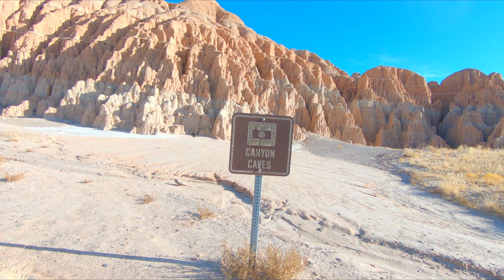CATHEDRAL GORGE STATE PARK CAVES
Cathedral Gorge State Park is located in Eastern Nevada, about a 2.5-hour drive from Las Vegas.  This is a very unique one of a kind park that has cool rock formations and even cooler caves.  In this video, I explore the 3 major cave areas of the park. They are all in pretty close proximity to each other, and you get to see  how amazing they all are!